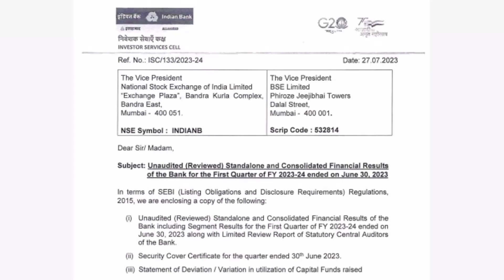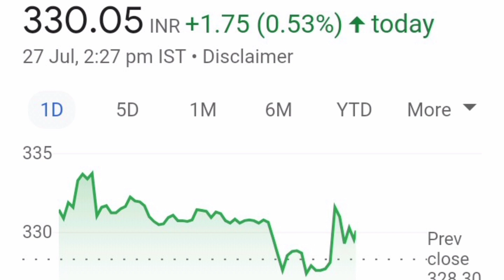INDIAN BANK SHARE LATEST NEWS💥क्या हो सकता आगे Price=500+💥BUY HOLD SELL📉QUARTER 1 RESULT📈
south indian bank share latest news malayalam